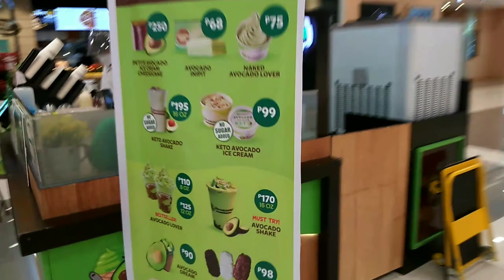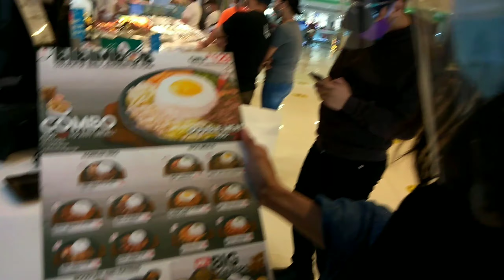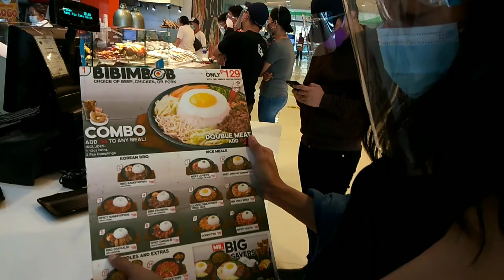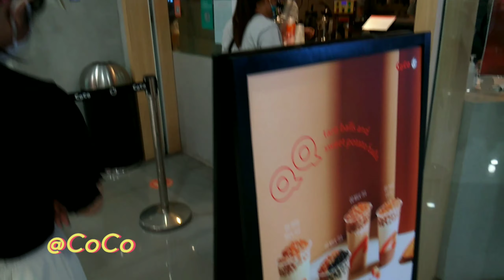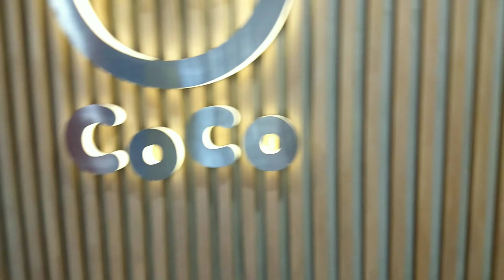Tamang gala kasama mga kapatid😍😘